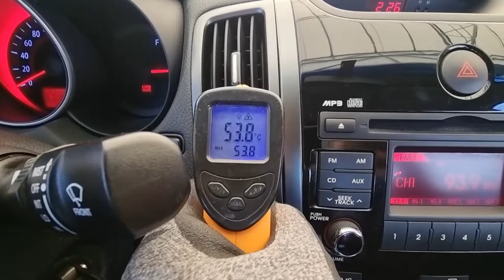2010 Kia Forte koup used car export ( AA110769 ) carwara, 카와라 포르테쿱 수출